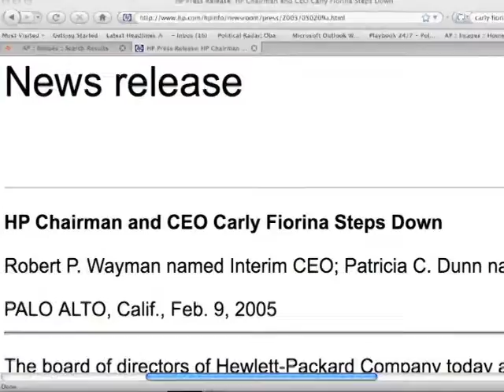Read my blog!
The government bails out another crucial player in the US economy, John McCain invents the Blackberry, and no candidate could run a major company.